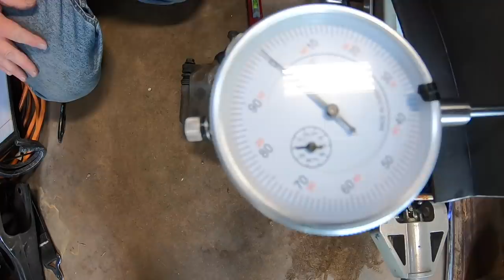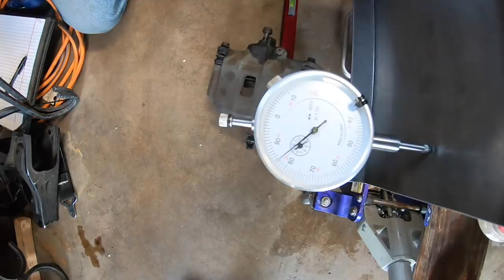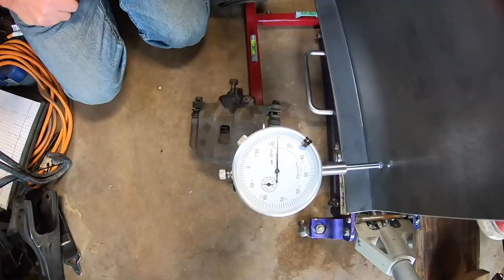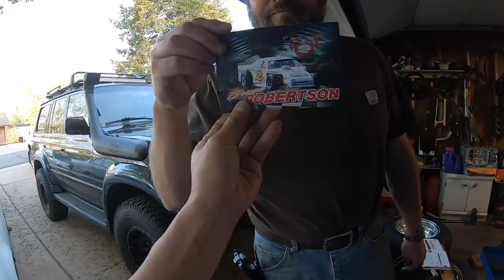Great success on Phoenix front suspension!!!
It take us some time but finally we found the solution to fix the problem!